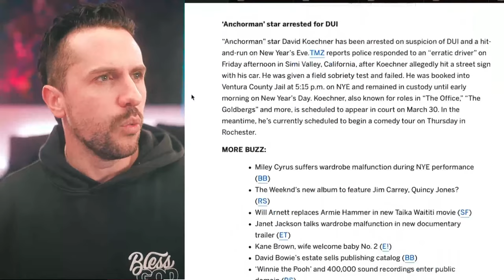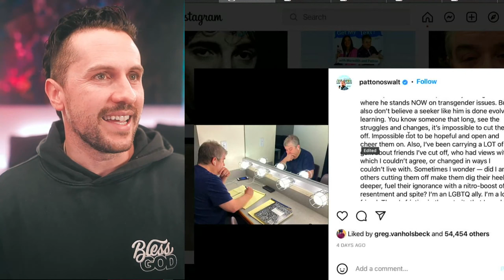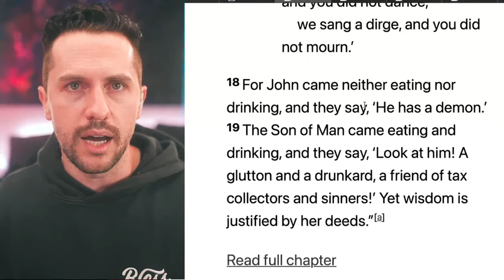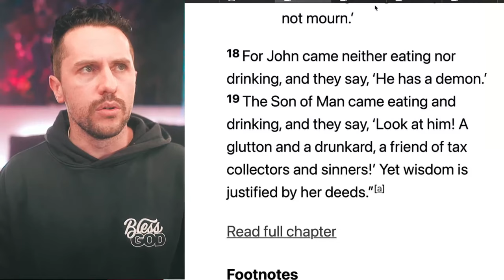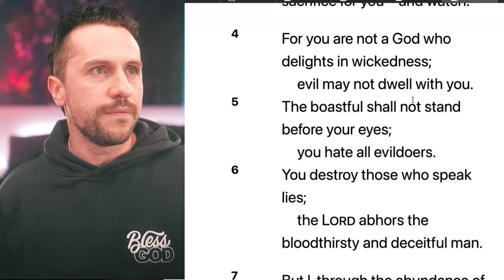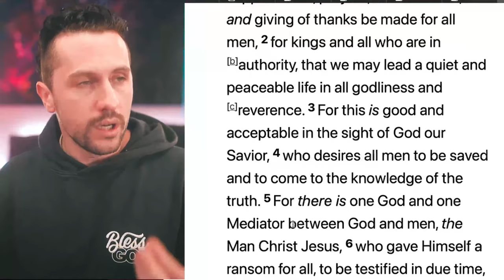What Patton Oswalt Apology for Chappelle Photo Really Means, The Root of Cancel Culture